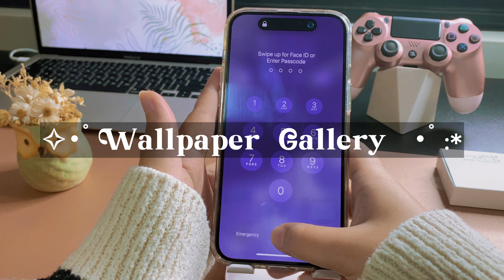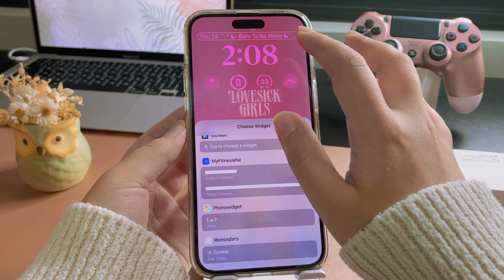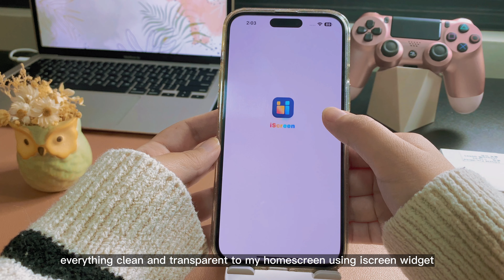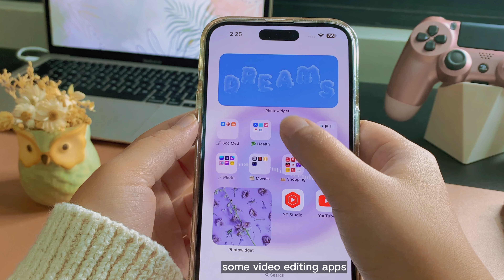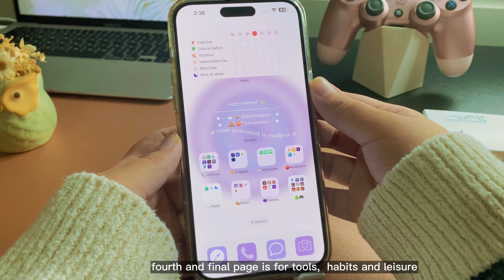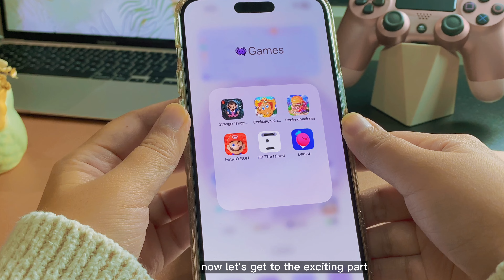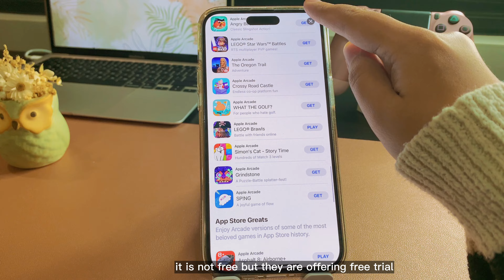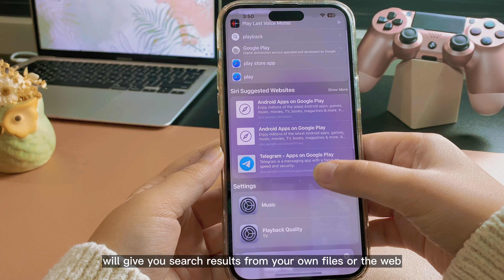What's on my iPhone 14 Pro Max | Best Widgets , Apps, Drawing and Gaming 🎨👾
...Aaaaand we're back guys.. yet again with another video.. this time featuring the fun contents of my iPhone.
Today we will Draw, Play, and Paint all with my new iPhone14 Pro Max!
xo Leo and Libra